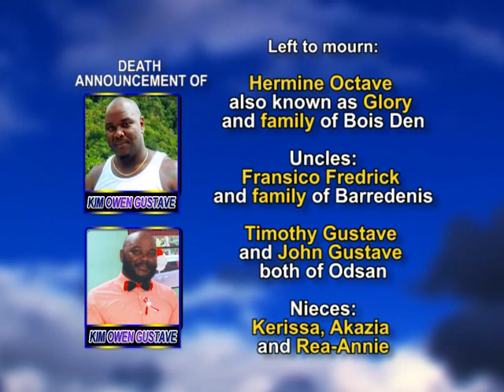Kim Owen Gustave long